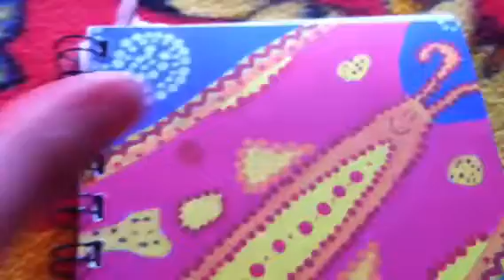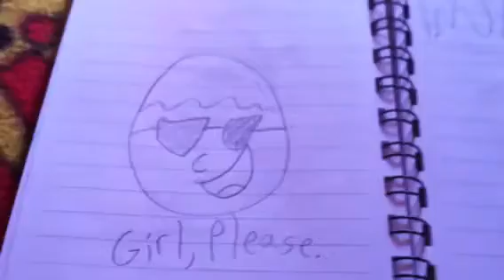Thanks for giving NOTHING?!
Turkeys